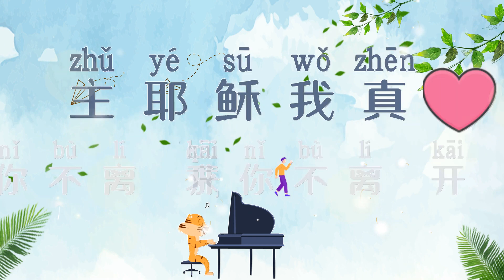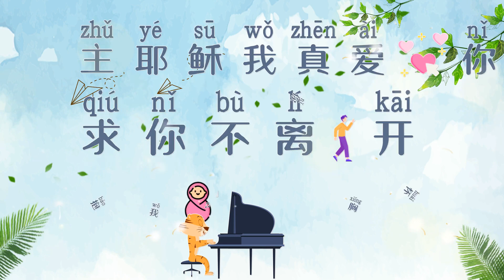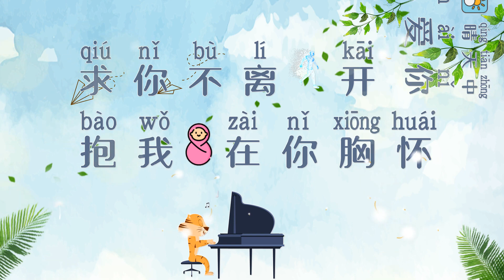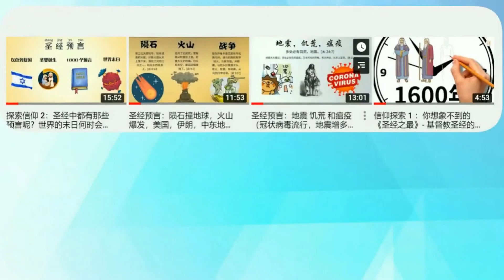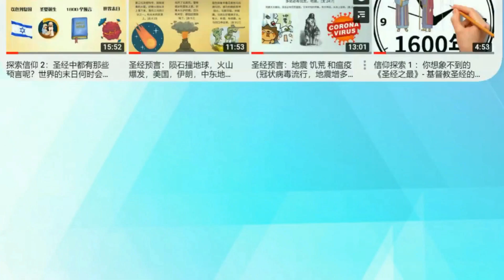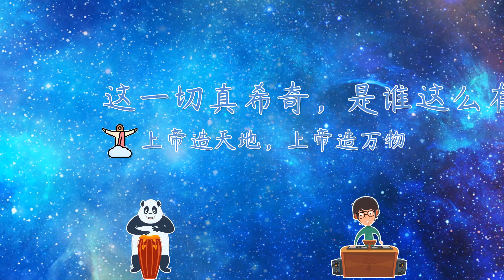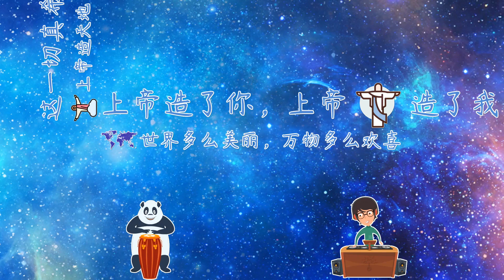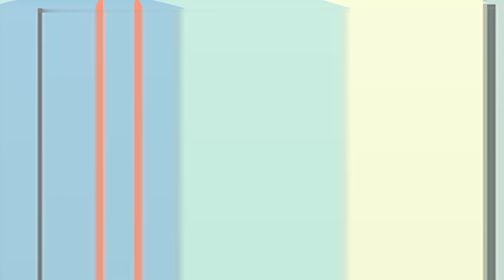儿童诗歌 | 儿童 2024 | 最佳基督教赞美诗歌 | 推荐经典好听的敬拜崇拜教会诗歌 儿童串烧诗歌合集 5 ，儿童诗歌，经典儿歌 (儿童诗歌合集)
儿童诗歌目录：
0:00:00 最美丽的花朵
0:03:05 主耶稣真奇妙
0:04:29 主耶稣我真爱你
0:06:39 这是天父世界
0:10:01 耶稣爱我
0:11:47 谢饭歌
0:14:16 小羊之歌
0:15:58 小小双手为主作工
0:17:51 圣诞老公公
0:21:22 谁造天地你和我
0:23:11 马槽歌
0:27:31 复活在我
0:29:41 变变变变